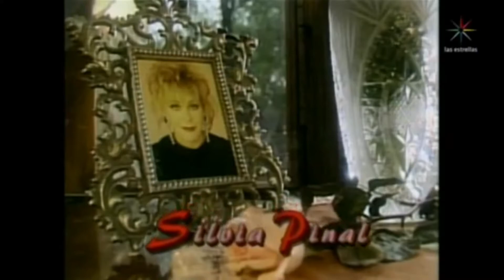AMANTES | Historia gay 🌈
En esta cuarentena a nadie nos cae mal un buen chisme lleno de drama y decepción.
Esta historia me paso hace casi 1 año, pero seguro mas de uno, le ha pasado algo similar.